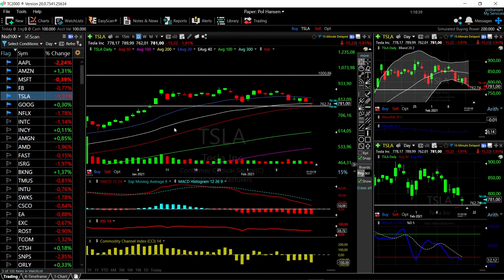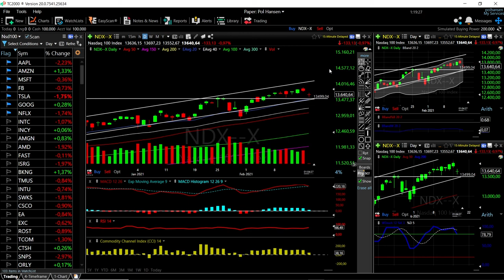S&P500, DJ30 and Nasdaq forecast for February 18, 2021